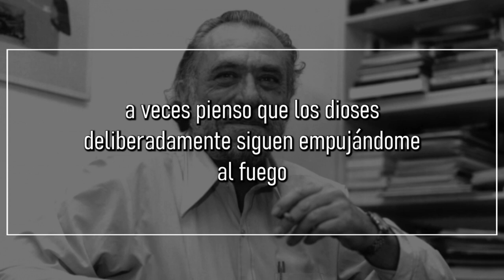Este tipo de fuego, de CHARLES BUKOWSKI | Poema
Este tipo de fuego

a veces pienso que los dioses
deliberadamente siguen empujándome
al fuego
sólo para oírme
gritar
unos buenos
versos.

no van a
permitir que me jubile
con un pañuelo de seda en torno al cuello
dando lecturas en
Yale.

los dioses me necesitan para
entretenerlos.

deben de estar muy
aburridos de todos
los demás
y yo también lo estoy.

y para colmo el encendedor
se ha secado.
me siento aquí
desesperanzado
tratando de encenderlo.

no pueden
darme